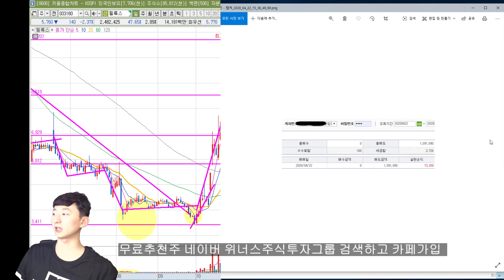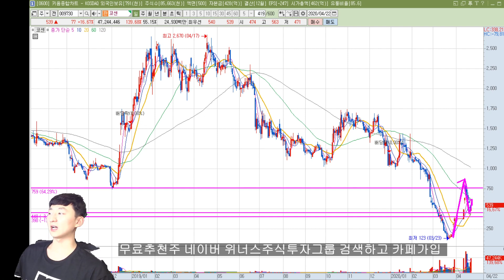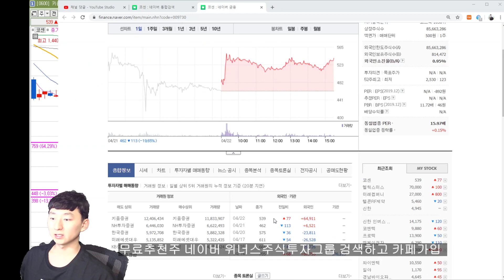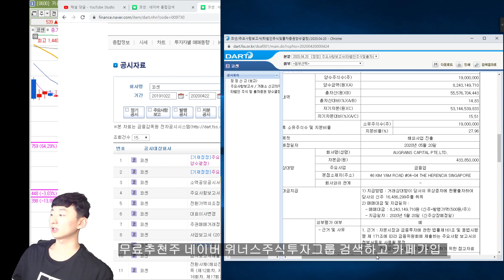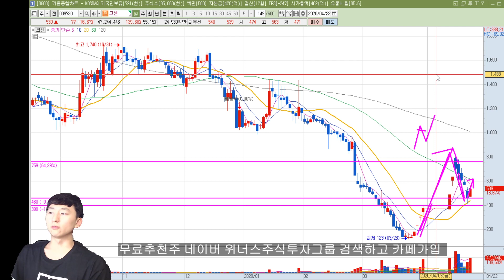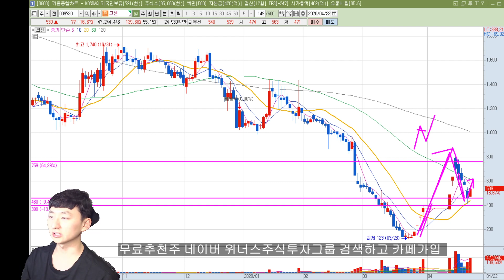[주식 종목분석] 코센 10억 유상증자 어디에 쓰려고? 거래재개 되었지만 경영정상화 아직 위너스주식투자그룹